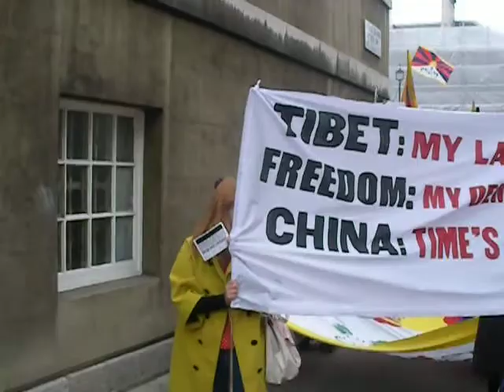'Free Tibet' protest, London, March 10, 2012 pt. 5